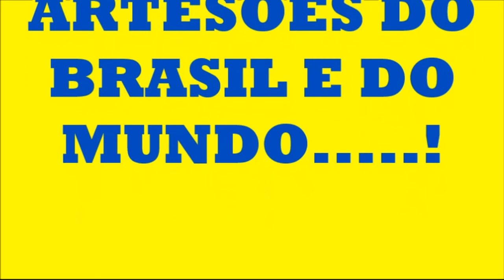253-CHEGADA DA AREIA E CORTAGEM DOS FERROS PARA AS PEÇAS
NOSSO INSTAGRAN.